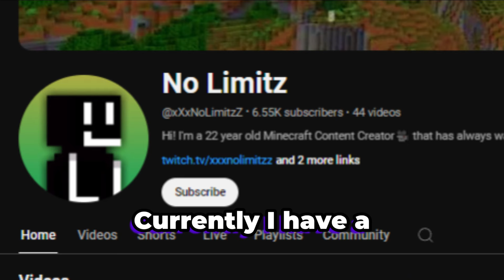Welcome To My Channel [No Limitz Channel Trailer]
Hey! If You're reading this it means you REALLY liked the video! I appreciate you!